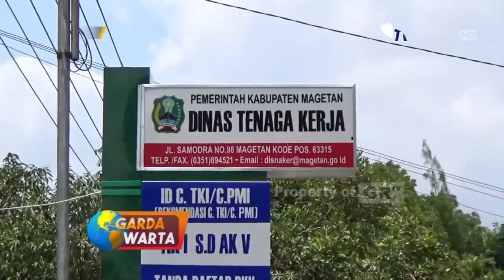MAGETAN - Upah Minimum Kerja Kabupaten Magetan Naik 8,51% Tahun 2020